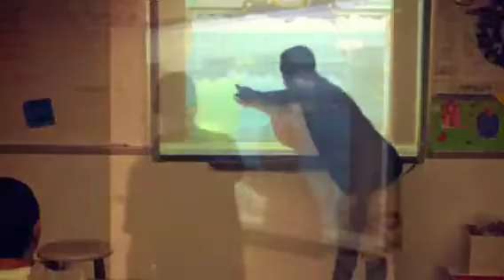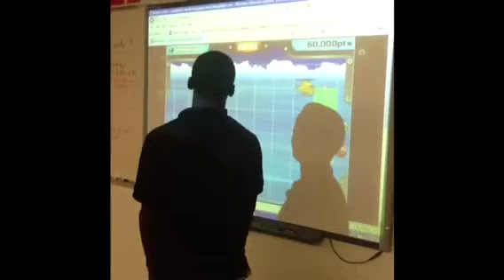Factoring Trinomials with Manga High Math and SMART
This is video of my students playing the Wrecks Factor from Manga High Math. What's cool about this is that if I presented this same information from a textbook or worksheet, there would not have been this much excitement nor participation. It was simply a Fantastic day